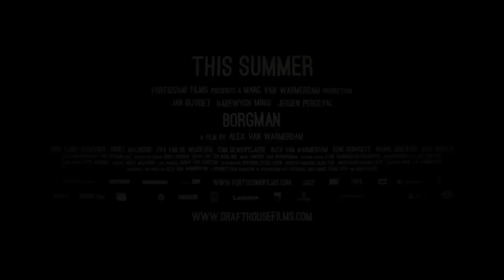Borgman US Release TRAILER (2014) - Dutch Thriller HD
amoYgAhZNHs

A dark suburban fable exploring the nature of evil in unexpected places, Borgman follows an enigmatic vagrant who enters the lives of an upper-class family and quickly unravels their carefully curated lifestyle. Charming and mysterious, Camiel Borgman seems almost otherworldly, and it isn't long before he has the wife, children and nanny under his spell in a calculated bid to take over their home life. However, his domestic assimilation takes a malevolent turn as his ultimate plan comes to bear, igniting a series of increasingly maddening and menacing events.